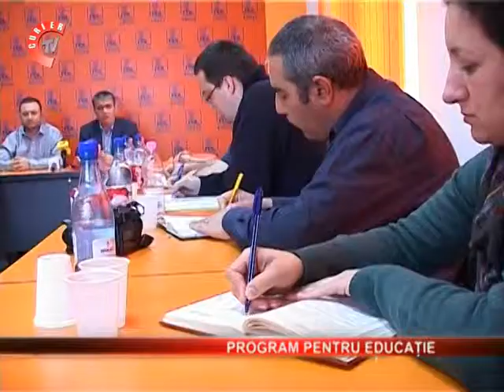Partidul democart liberal , a lansat ieri la Sibiu , strategia pe educatie.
Partidul democart liberal , a lansat ieri la Sibiu , strategia pe educatie. Programul se numeste " Educatia, cu adevarat o prioritate nationala".